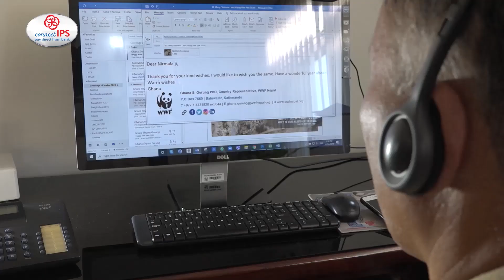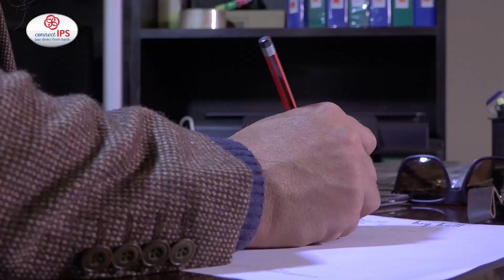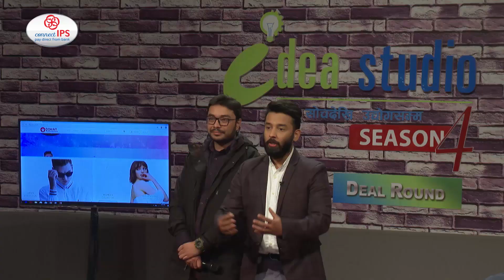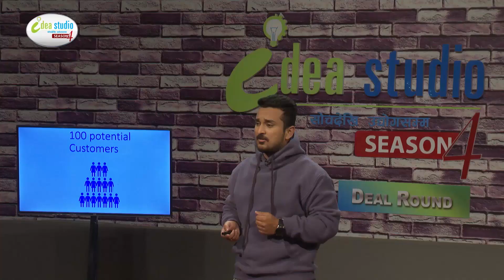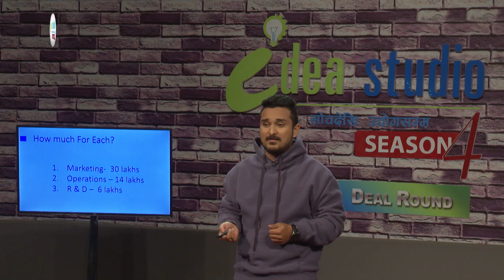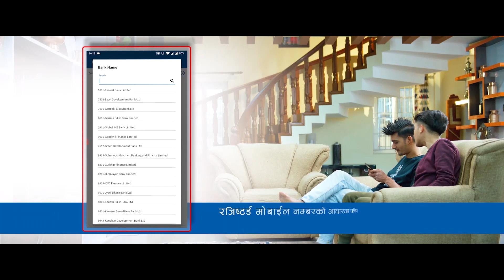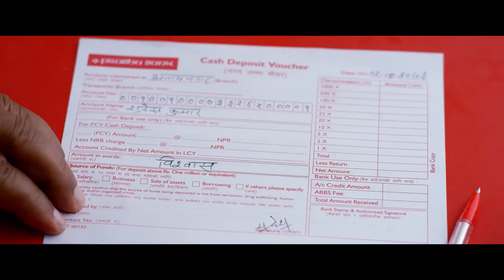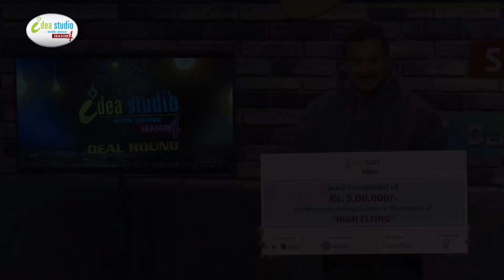Idea Studio Season 4 Episode 12 (FINAL EPISODE)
This episode presents the Ideators HIGH FLYING business ideas. 6 ideators in total present their business ideas in the "High Flying" segment and one of them will be the winner of the segment.
Keep watching for the final verdict.

Presenter: Malvika Subba

Business Gurus:
Dr. Tshering Lama: Chairperson/ Co-founder, Idea Studio Nepal
Dr. Ghana Shyam Gurung: Country Representative, WWF Nepal
Himal P. Karmacharya: President and Chairperson/ Leapfrog Technology Inc.
Prasant Tamrakar: Founder and CEO/ Big Bell Edutainment

Knowledge Partner: Kathmandu University School of Management(KUSOM)
Eco Impact Partner: WWF Nepal
Production Partner: Meeting Point Pvt. Ltd.
Investment Partner: Idea Impact Investment Fund
Online Media Partner: Shilapatra
Policy Partner: National Youth Council Nepal ( NYC)